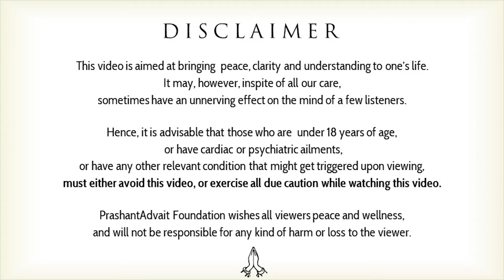It is so simple to know yourself || Acharya Prashant, with youth (2014)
Context:
How can i Know Myself?
How to know the World?
Watch what is Happening
Aware person can know himself